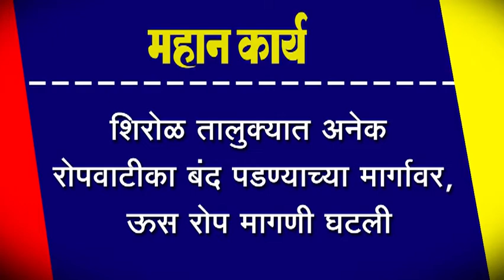शिरोळ तालुक्यात अनेक रोपवाटीका बंद पडण्याच्या मार्गावर, ऊस रोप मागणी घटली